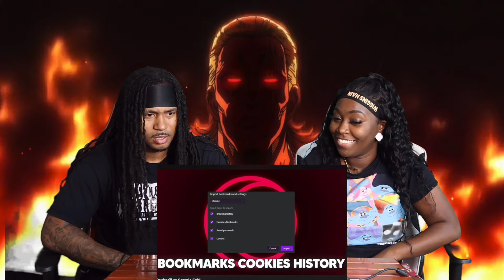PACKGOD VS SATANIC EGIRL | REACTION